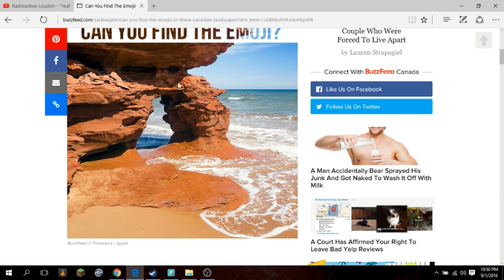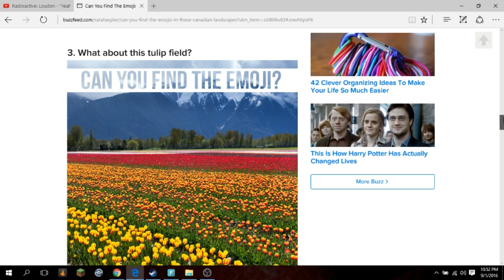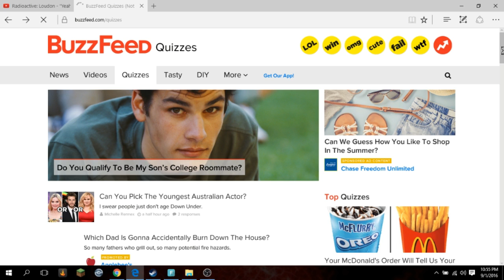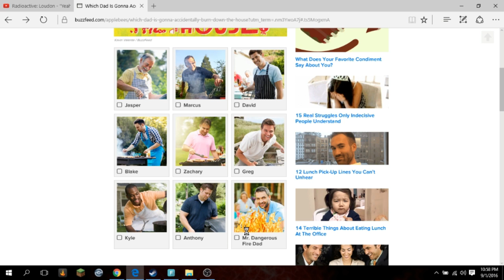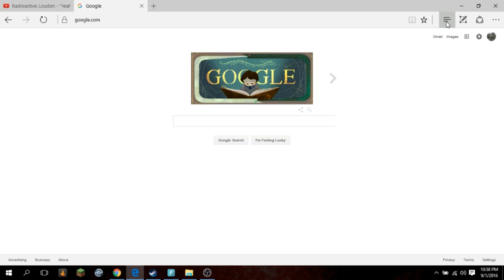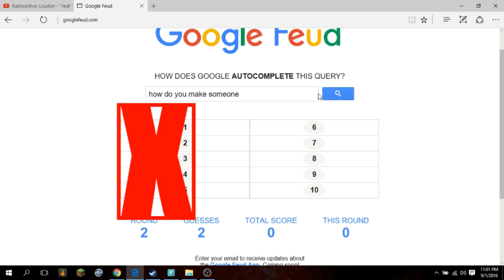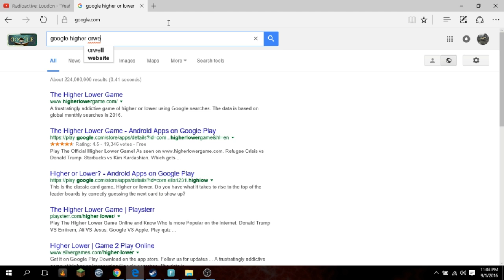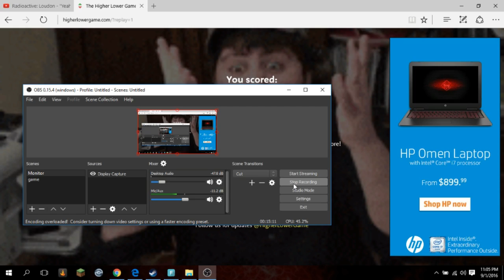BuzzFeed Quizzes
Today I found some quizzes on buzzfeed and also on google.